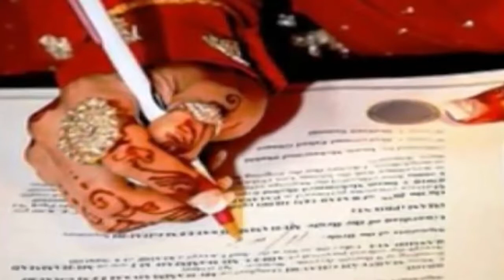मोती - Pearl रत्न को किसको धारण करना चाहिए ? गुरु रजनीश ऋषि, शनि मंदिर, नई दिल्ली - इंडिया